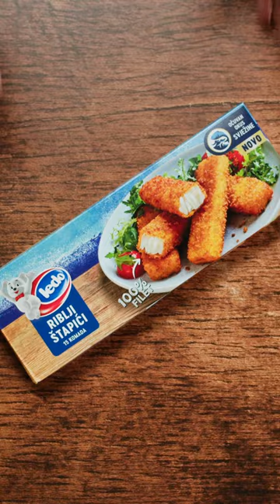Riblji štapići i začinjena mješavina od heljde i brokule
Broj osoba: 2
Vrijeme pripreme: 30 min
Težina pripreme: Jednostavno

Sastojci:

10 kom Ledo Riblji štapići 100% filet
350 g Ledo Veggie Love Heljda i brokula
1 salatni krastavac
150 g grčkog jogurta
1 režanj češnjaka
Sol
Papar
Vlasac
2 žlice sjemenki suncokreta
Listići svježe mente

Priprema:

Pećnicu zagrijte na 220 °C. Lim obložite papirom za pečenje pa posložite riblje štapiće. Riblje štapiće pecite na gornjoj visini 15 do 17 minuta bez ventilatora ili na srednjoj 13 do 15 minuta s ventilatorom, uz jedno okretanje nakon 10 minuta pečenja.

Mješavinu s heljdom i brokulom stavite u neprianjajuću tavu s 3 žlice vode, bez dodavanja masnoće. Kuhajte na srednje jakoj vatri 10 minuta, miješajući.

Pomiješajte narezani krastavac, grčki jogurt, nasjeckani češnjak, sol, papar i malo vlasca.

Poslužite mješavinu s heljdom i brokulom, salatu od krastavaca, a pored posložite riblje štapiće. Pospite sjemenkama suncokreta i listićima mente.